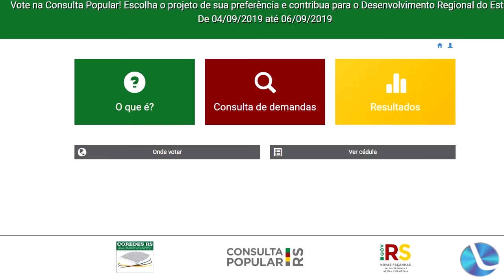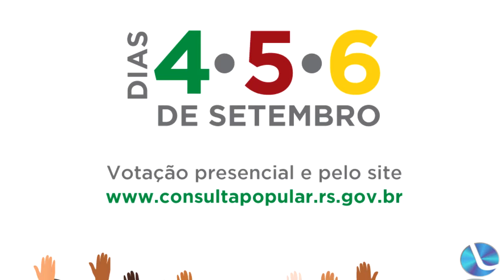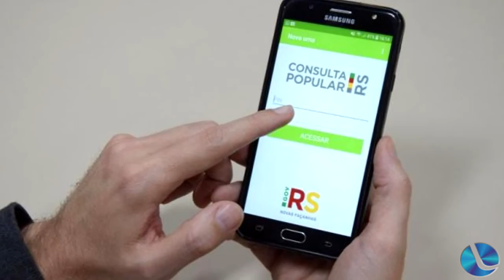Usina Asfáltica foi a demanda escolhida pela consulta popular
Números referentes a votação da Consulta Popular do Governo do Estado foram divulgados. Josmar Veloso, presidente do Conselho Municipal de Desenvolvimento de Lagoa Vermelha, falou que em Lagoa Vermelha foram 232 votos. Das três demandas regionais, a aquisição da Usina Asfáltica foi a que recebeu o maior número de votos.